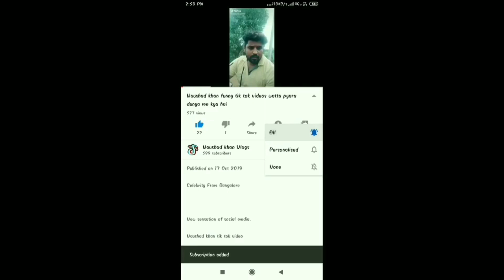duniya me kya hai Hookah||naushad khan in hookah Parlour|banglore comedy videos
Naushadkhan comedy videos
Bangalore pranks videos